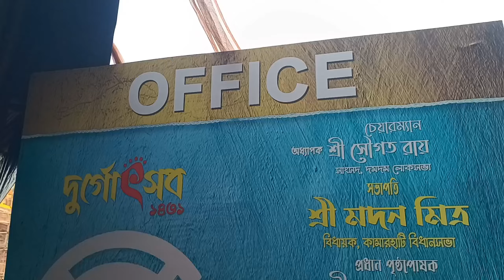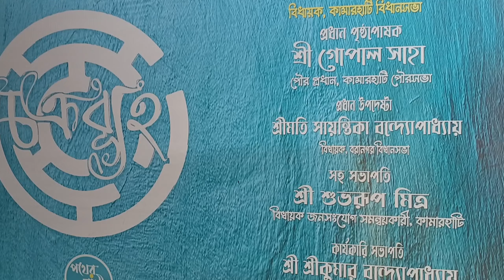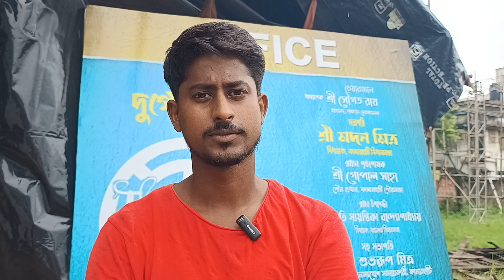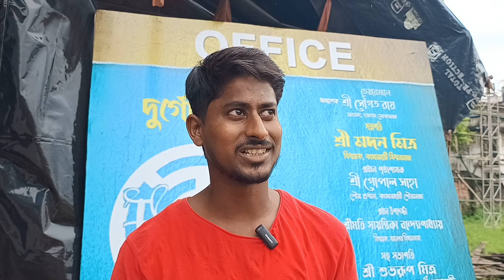Belghoriya Durga Puja 2024 |এবার পুজোয় মহাভারতের চক্রব্যূহ